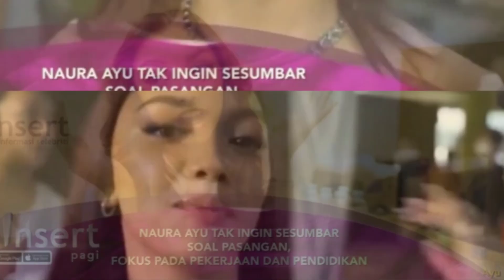SEKOLAH SAMBIL PACARAN!!! DIAM DIAM NAURA AYU SEMBUNYIKAN IDENTITAS SANG KEKASIH ~ GOSIP HARI INI